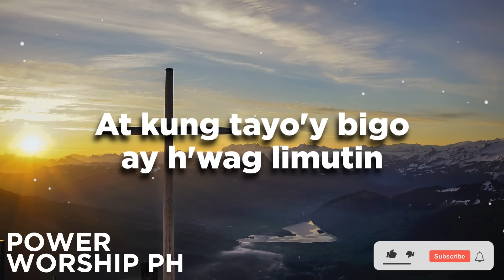Sapagkat ang Diyos ay Pag-ibig | Micah Joy Epistola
Sapagkat ang Diyos ay Pag-ibig
Words and Music by Dave Magalong

Arranged, Produced & Performed
by Power Worship PH | Micah Joy TV
Micah Joy Epistola | Vocals
Arie Epistola | Arranger
Recorded @ Yell Records
Cabuyao City

Join us as we celebrate God's goodness and love through this song.

This channel is dedicated to Pinoy Christian songs and more

DIyos ay Pag-ibig Lyrics
Pag-ibig ang siyang pumukaw
Sa ating puso't kaluluwa
At siyang nagdulot sa ating buhay
Liwanag sa dilim at pag-asa
Pag-ibig ang siyang buklod natin
Di mapapawi kailan pa man
Sa puso't diwa tayo'y isa lamang
Kahit na tayo'y magkawalay
Pagka't ang Diyos natin Diyos ng pag-ibig
Magmahalan tayo't magtulungan
At kung tayo'y bigo ay h'wag limutin
Na may Diyos tayong nagmamahal
Sikapin sa ating pagtungo
Ipamalita sa buong mundo
Pag-ibig ng Diyos na siyang sumakop sa
Bawa't pusong uhaw sa pagsuyo
Magmahalan tayo't magtulungan
Na may Diyos tayong nagmamahal oh